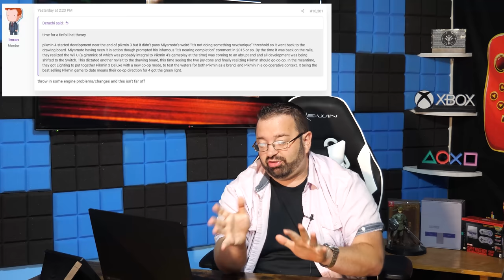Major Nintendo IP Coming Back! Switch OLED To be Scarce Until 2023?!